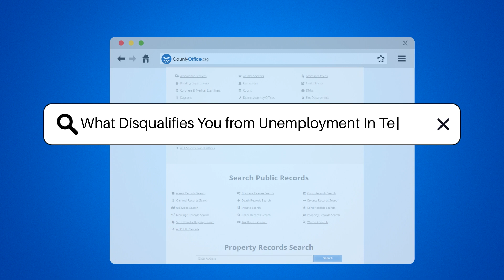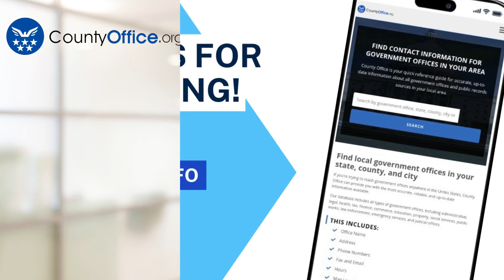What Disqualifies You from Unemployment In Texas? - CountyOffice.org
What Disqualifies You from Unemployment In Texas? Have you ever wondered what disqualifies individuals from receiving unemployment benefits in Texas? In this insightful video, we delve into the circumstances that may render individuals ineligible for unemployment benefits in the state. From voluntarily quitting a job without good cause to termination for misconduct connected to work, there are specific criteria that can impact one's eligibility for benefits. Misconduct, such as violations of company policies or refusal of suitable work, can also lead to disqualification. Understanding these disqualifying factors is essential for a smooth unemployment benefits process in Texas.